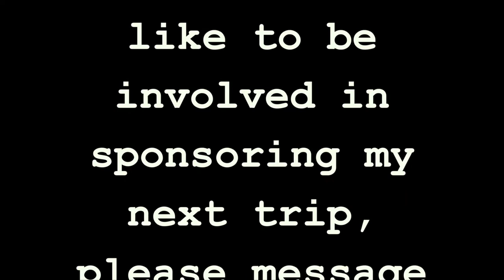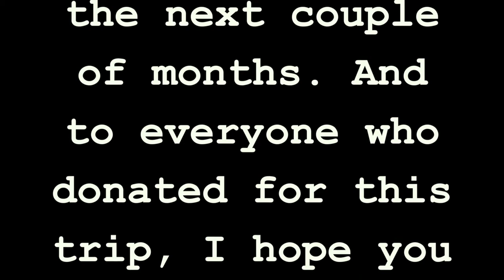Global Dental Relief GUATEMALA 2017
Providing dental care to the children of Antigua, Guatemala!